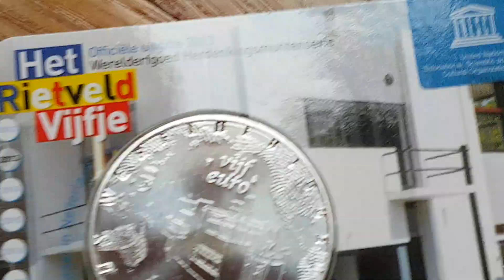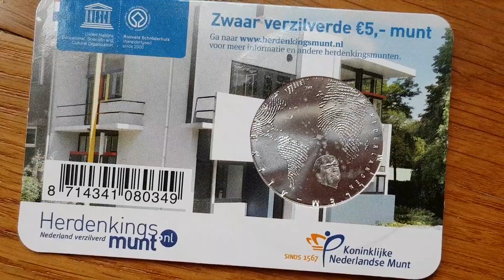5 € euro 2013 nederland unesco maison rietveld europa star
Monnaie piece moneda coin munze
5 € euro commémorative
2013
niederlande / hollanda /hollande /pays bas /nederland
unc quality in coincard
copper plated silver
cuivre plaqué argent
Mintage 250 000 ex
KNM
 maison Schröder de Rietveld (en néerlandais : Rietveld Schröderhuis) fut construite en 1924 par l'architecte néerlandais Gerrit Rietveld pour Madame Schröder et ses enfants. La maison Schröder est le reflet du souci éducatif de Madame Schröder pour ses enfants. Elle souhaitait la construction d'une maison sans murs. Rietveld créa une maison légère, lumineuse et ouverte, en privilégiant de larges fenêtres occupant toute la hauteur d'un étage.

La maison Schröder de Rietveld est désormais reconnue comme un des premiers symboles du mouvement moderne en architecture.

La maison se trouve à Utrecht parmi d'autres villas bourgeoises. Elle a été inscrite sur la liste du patrimoine mondial de l'UNESCO en 2000.

Loin d'une production industrialisée, la maison Schröder est plutôt l'expression d'une maison unique pensée comme un meuble.

La maison Schröder fait partie du Centraal Museum

Das Rietveld-Schröder-Haus" 2013